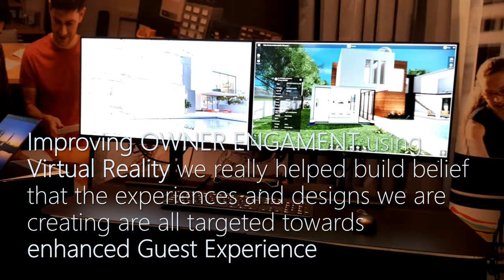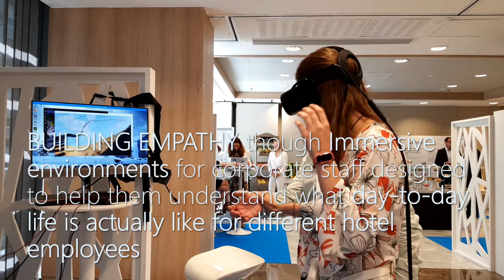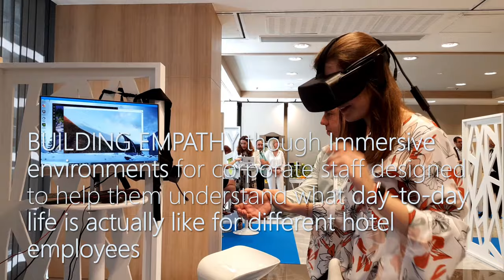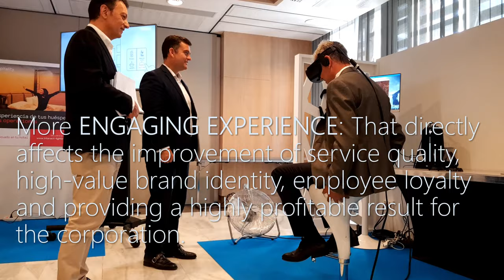My Smart Destinations Live demo. A new immersive approach for Smart Tourism Promotion and Hotels.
MySmartDestinations is a platform of services for smart citizens of 21th. In the Tourism Industry. In ONE we have been working for many years in the Virtual Reality arena for private and public organizations. The evolution of our experience see the light in our value proposition SHIS “ Smart Hospitality Immersive Solutions. This video shows the complete process of designing and testing the impact of the VR ICE Channel in customers for the very first time.